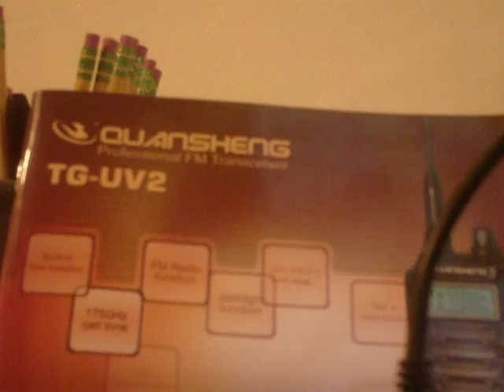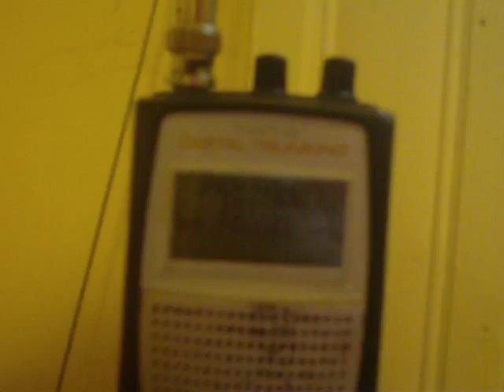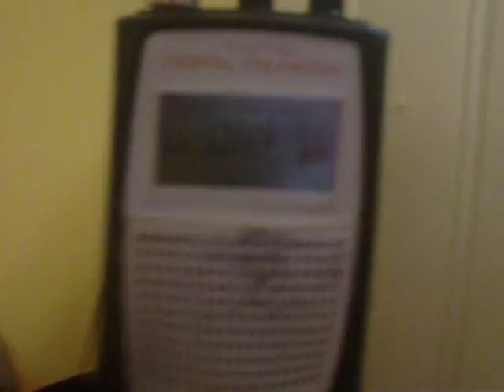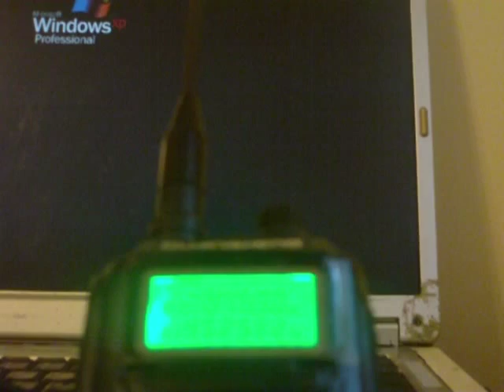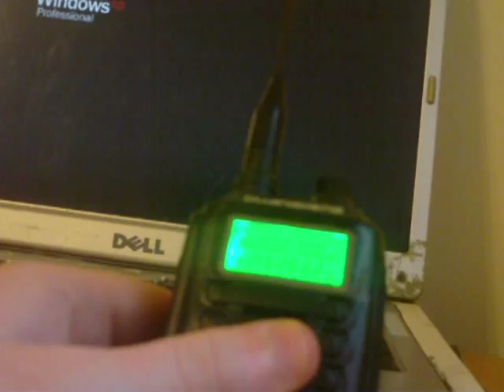Quansheng TG-UV2 (CRT 2FP) VHF/UHF HT Programming and First Impressions Part 2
Quansheng dual bander dual band 2m/440MHz HT covers 88-108 (WFM wide FM RX only - FM broadcast band in 100 kHz steps). SCRAMBLER FUNCTION CHINESE RADIO